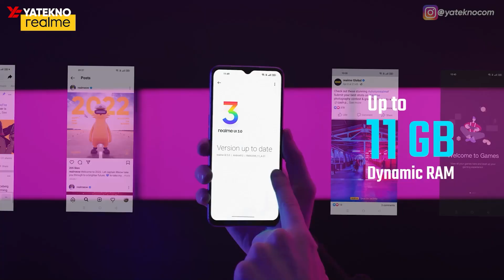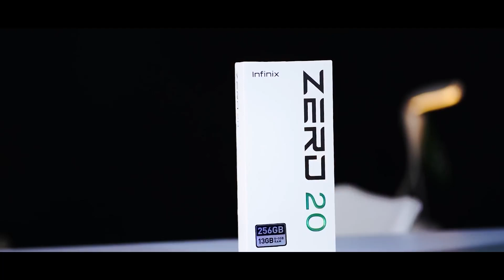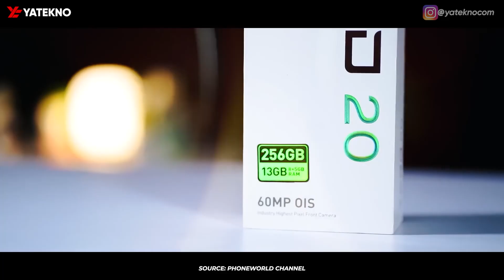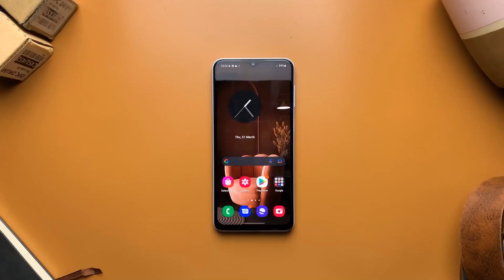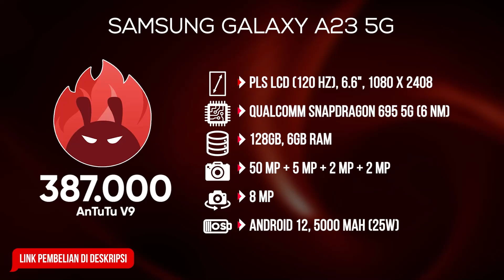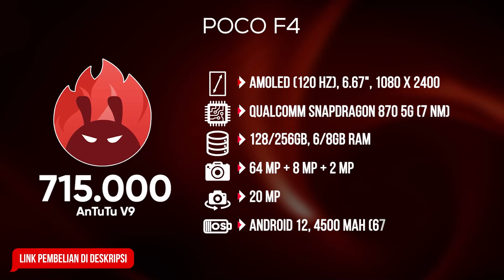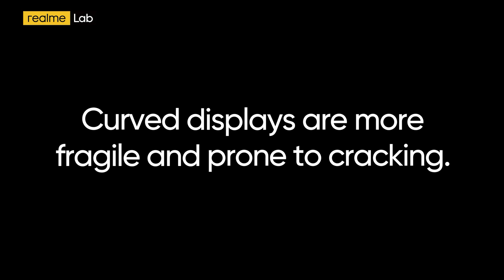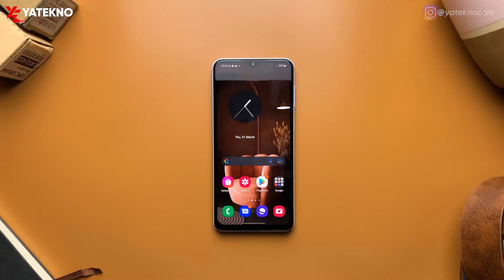5 HP TERBAIK 3 - 5 JUTAAN EDISI ANAK KULIAH DI 2023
Rekomendasi HP Mahasiswa Harga 3 - 5 Jutaan Terbaik. Daftar harga murah terbaru!